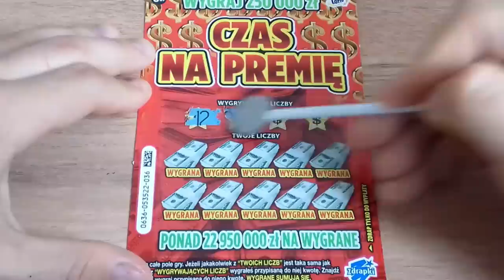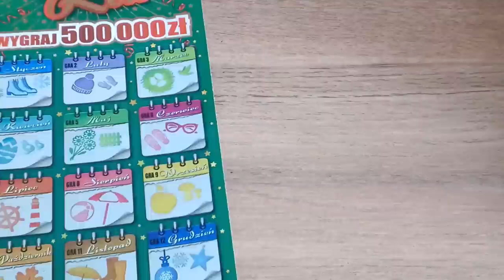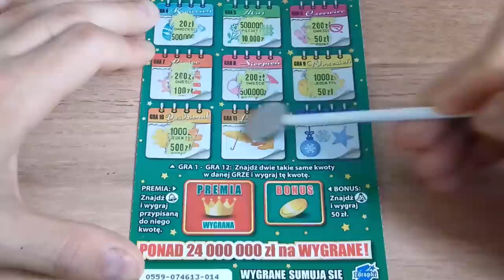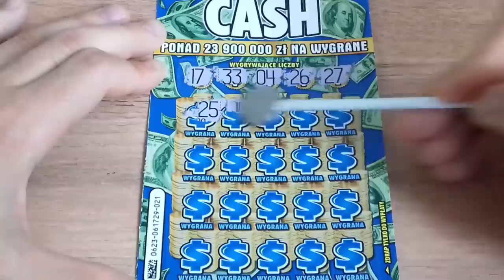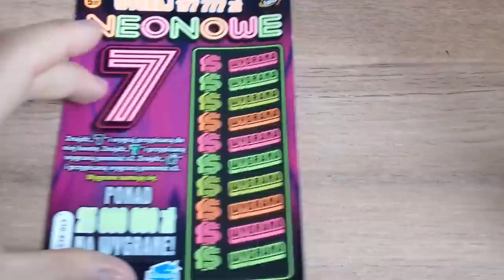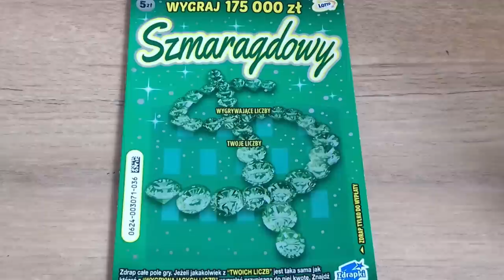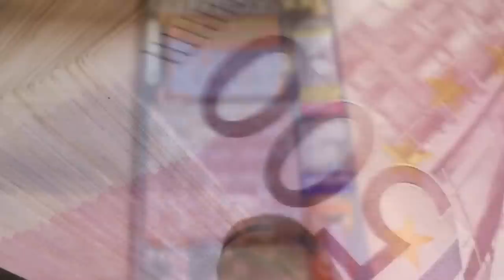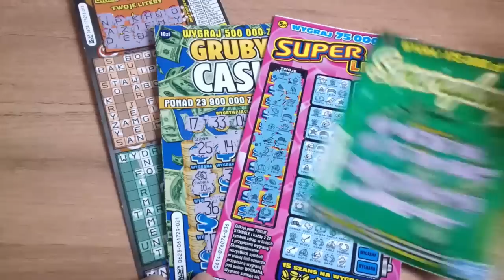Zdrapki Lotto #874 Mix za 80zł z dedykacjami😍 Jest kilka wygranych 💪